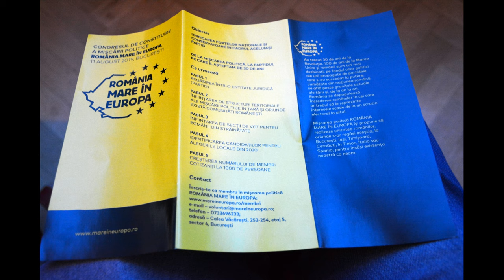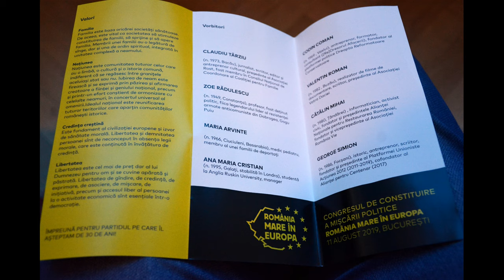(doar audio) Lansarea mișcării politice România Mare în Europa (2019.08.11, Sala Dalles)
O mișcare politică pentru unitatea românilor din țară și de pretutindeni a fost lansată duminică la București, sub genericul "România Mare în Europa". Congresul de constituire a avut loc de la ora 13:00, la Sala Dalles (Bulevardul Nicolae Bălcescu, nr. 18, București). La eveniment au participat sute de membri fondatori, atât din societatea civilă, cât și din mediul de afaceri.